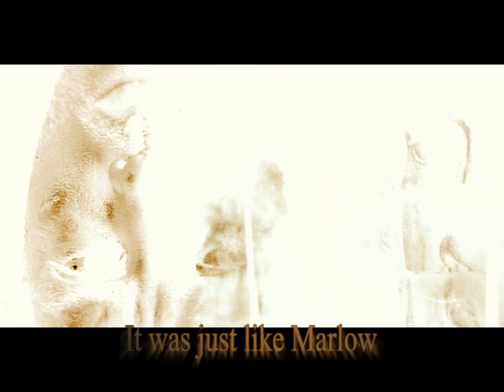Heart of Darkness by Joseph Conrad - Part 1 Fully Illustrated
This is an audio/video I made that contains a reading of the first 25 minutes of Conrad's novella. It's a one-of-a-kind, as I haven't come across another audio book like it on YouTube.